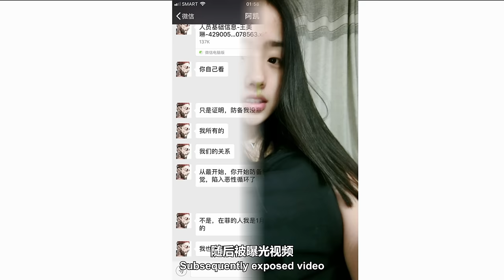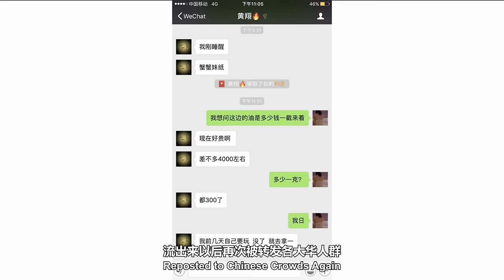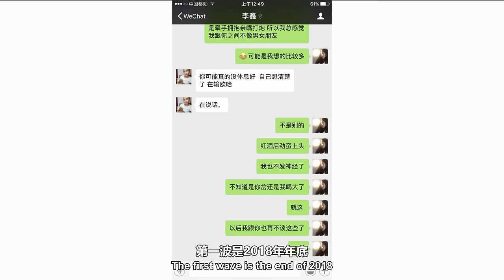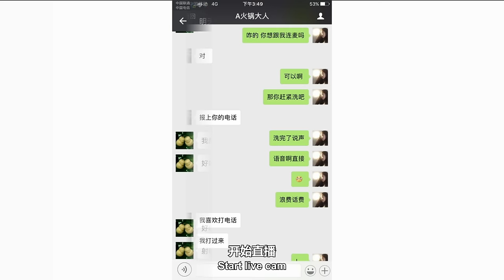陪睡艾滋而火爆东南亚的HR王美玲(请看本频道社区公告)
请看本频道社区公告
本期我考虑再三，还是决定把它做出来，并非宣传或者抹黑，而是单纯记录。
1.王美玲是什么人？
话说王美玲，我们先说一段关于王美玲的传闻，王美玲，湖北人。身高167cm，体重52kg，大学毕业，学的是美容化妆，21岁大学毕业后来到菲律宾，在索莱尔12楼做人事，然后在公司被上级潜规则，随即快速升任人事主管，之后长期与公司的老板保持情人关系，后来公司发展去了双龙，接着做人事，期间认识了 一个菲律宾华人毒贩刘哥，并学会了吸毒，长期靠与刘哥发生关系换取毒品，私生活很乱，前前后后在双龙交往了9到11个男朋友，有本公司的，也有其他公司的，但是无一例外，每个男朋友都被戴了绿帽，2017年的时候得了艾滋，并没有告诉其他人，继续和刘哥保持关系吸毒，2018年7月，在兰桂坊包间玩3人游戏，被同去的一个男主管拍成视频并告诉他男朋友，随后被曝光视频，和其给男友解释的聊天截图，被各大华人群转发，迅速成名并火遍菲律宾，成名之后辞职回国，去了重庆，认识了一个社会上的大哥，人称强哥，期间没有工作，依靠和强哥的关系在重庆生活了4个月，之后由于其吸毒太厉害，强哥不满，不给她继续供应毒品，王美玲就自己回到了老家，并认识了现任男友，但她没告诉现在的男朋友自己吸毒，分手后，男的发现得了艾滋，随后曝光相关的视频和聊天截图，流出来以后再次被转发各大华人群。这就是流传非常广的关于王美玲的传闻。
2.事件的后续发酵
这件事发酵后，经过我多方调查，了解到这个传闻，确实开始于2018年7月份左右，也就是上文描述的，其玩3人游戏被男友得知后曝光的时间，到2019年2月份左右，这件事已经火遍菲律宾，并从菲律宾逐步蔓延至柬埔寨、缅甸等地，并传回内地，到2019年9月份前后，也就是一整年后，事件到达顶峰，王美玲也被称为菲律宾第一网红，并火遍东南亚，至今仍有许多人在网上询问王美玲的相关情况，当然更多的是在找王美玲的视频。
3.王美玲的自我澄清
2019年10月9日晚上11:30，王美玲本人出面，在映客进行直播，当晚粉丝高达8.2万人，回应了4个众人关心的问题：
①是否有裸照，是否有某方面的小视频
王美玲回答：所有的照片都是公开的，没有所谓的裸照与小视频，都是骗钱的。直播间还有不少网友，声称自己被骗了钱。
②是否得了艾滋病？
王美玲回答：怎么可能得了艾滋病，不知道是谁在传，但是我绝对不会得艾滋病。
③是不是被美玲招了后有落地P
王美玲回答：有听过这样的传言，但是并没有这样做过，她当时不需要这样的行为来冲业绩
④在菲律宾的恋爱史
王美玲回答：确定的恋爱史有两段，分手后很痛苦，现在挺过来了。
这次直播，王美玲同时与其他3位主播进行了PK，都是秒杀对手，在同时段的映客小时榜，王美玲排名第一。
4.事件的调查
王美玲在2019年10月18 日又再次进行了直播，此后又开通了抖音，并有了自己的粉丝后援会，向着商业发展，而且开始买卖微信号。
王美玲的真名叫王美琳，出生日期1997年，学的形象设计专业，2017年到菲律宾做人事，不过此女平时比较洒脱和豪放，此次事件是一次策划炒作事件，主要进行了三波营销，第一波是2018年年底，假借感情纠葛，大肆贩卖小视频，实际并无那些内容；第二波在视频被大家识破后，开始直播，一开始人气很高，小赚了一点，但据我观测，她并非好的主播，因此人气急剧下滑；第三波开始扩展商业，不过目前起色并不大。
总的来说，这是一次惊心策划的炒作，一开始的点子比较好，所以开始时颇为成功，但后来没有好的操盘手，因而没有有效的转为商业契机。
至今仍有许多人在问关于王美琳的内容，并试图找到某些视频，但实际并没有，此次炒作事件，也终将恢复平静，不过作为网络上泛起的一点涟漪，37Ten如实的把它记录下来，以供后来者鉴约。
最后，订阅是最好的遇见。